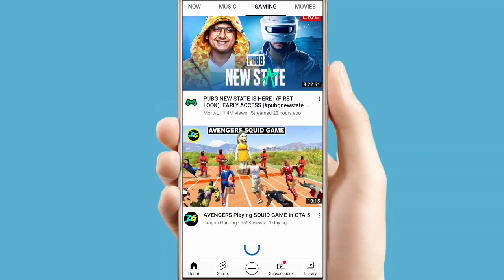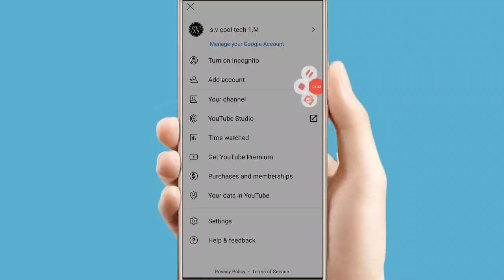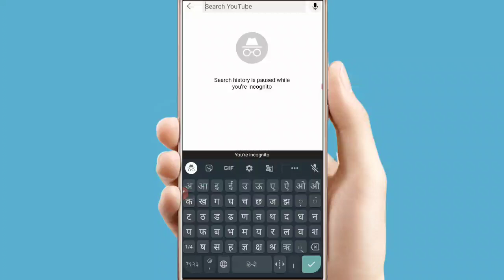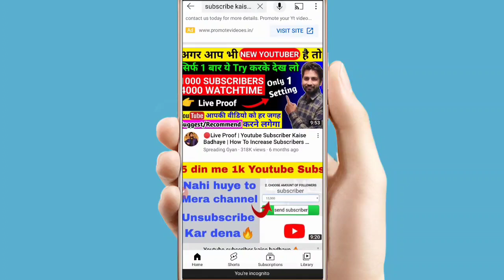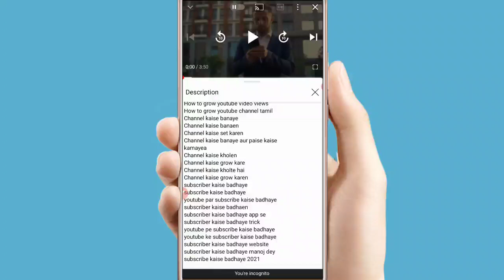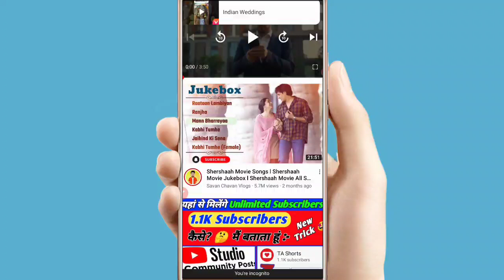how to increase subscribers on youtube channel | subscribe kaise badhaye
your Quries :-